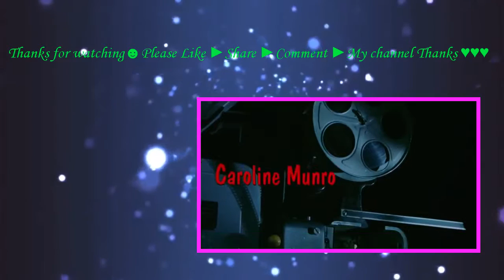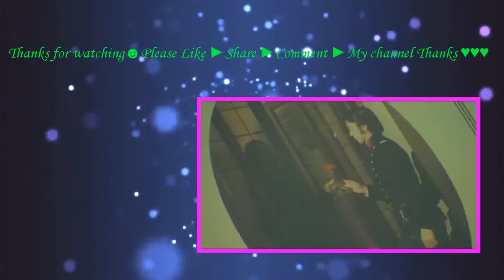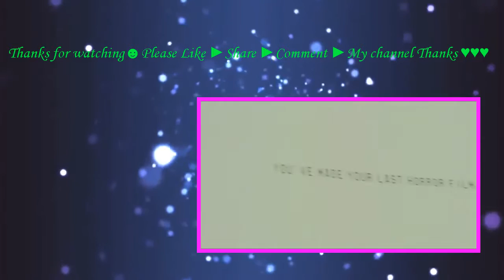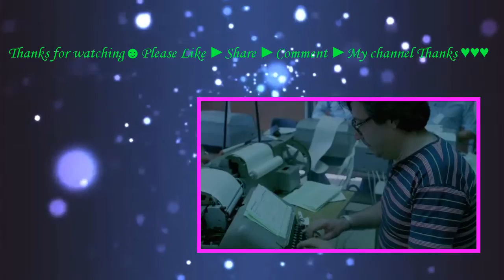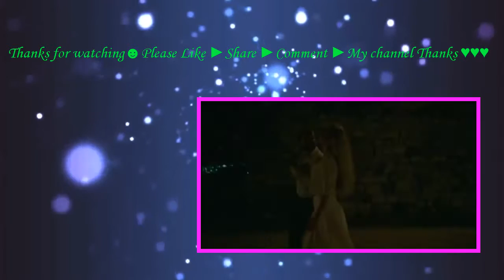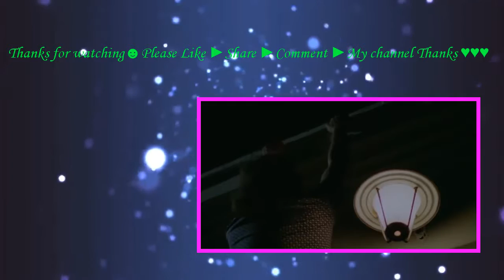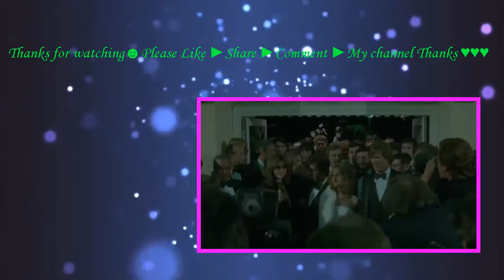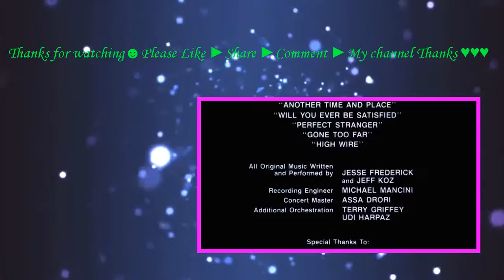the last horror film (1982) with John Kelly, Joe Spinell,J'Len Winters movie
A New York taxi driver stalks a beautiful actress attending the Cannes Film Festival, which coincides with a series of violent killings of the lady's friends.